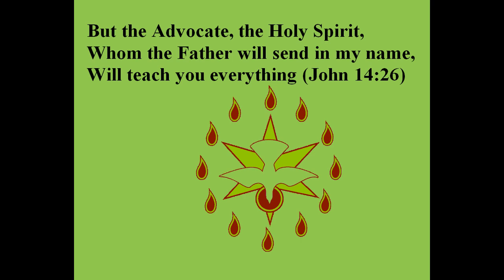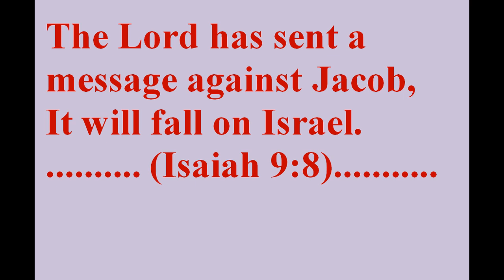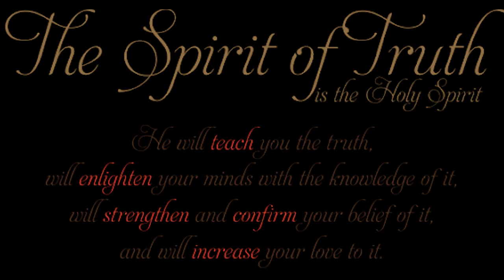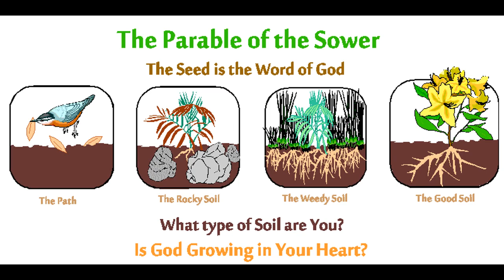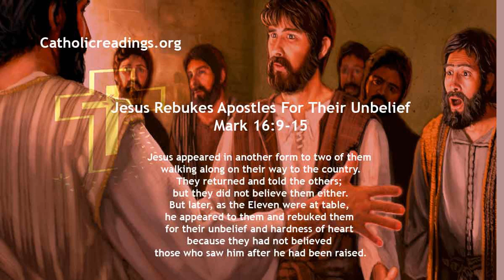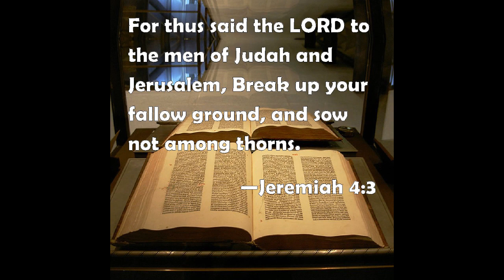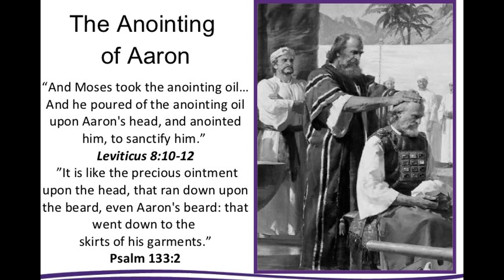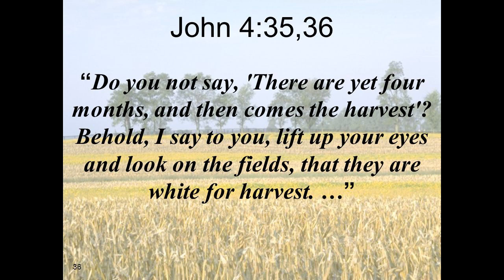Making the Scriptures come alive